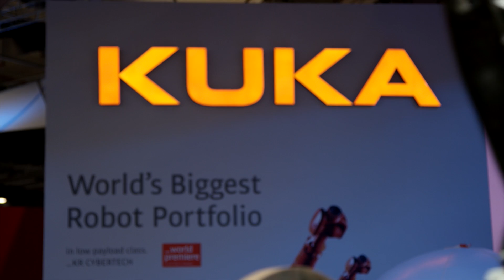New Robots for Low Payloads - KR CYBERTECH Series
At the recent China International Industry Fair, KUKA launched the KR CYBERTECH series of robots for payloads ranging from 6 to 22 kg. The series includes both CYBERTECH and CYBERTECH nano robots. As general usage robots they are applicable for many tasks, but are designed specifically for material handling, material delivery, machine tending, assembly, and other applications with very high demands.